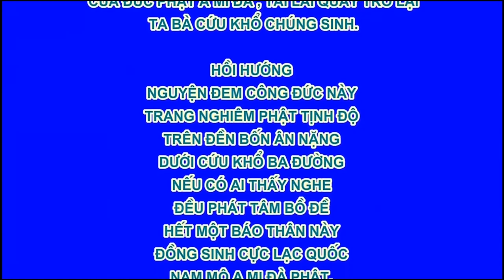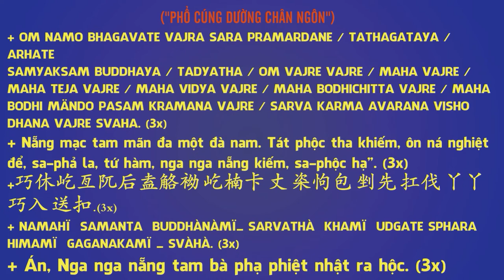Trích đoạn 008 - Tám Vạn Bốn Ngàn Oai Nghi Của Bồ Tát, Hòa Thượng Tịnh Không